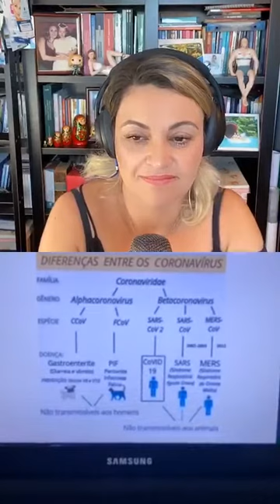QUAL A SUA DÚVIDA PROFISSIONAL? - QUARENTENA COMIGO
Resolvi fazer uma live diferente, pedi para me mandarem perguntas, e eu  ligava para a pessoal para esclarecer. Às vezes aquela é a dúvida de outras pessoas também. Falei com três mulher:  Sônia enfermeira de Porto Alegre;  Gabi enfermeira de Salvador e Catie biomédica de Rondônia. E teve a participação da profª Anna Karoline Fleuri falando sobre o Corona vírus.